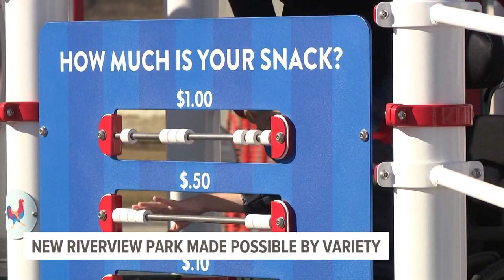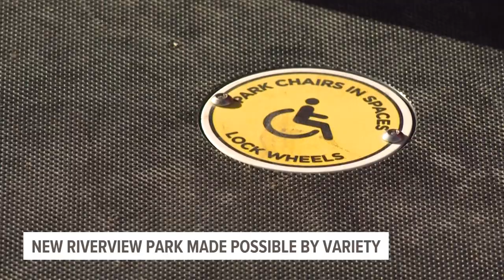Take a look at the new, accessible Riverview Park in Des Moines